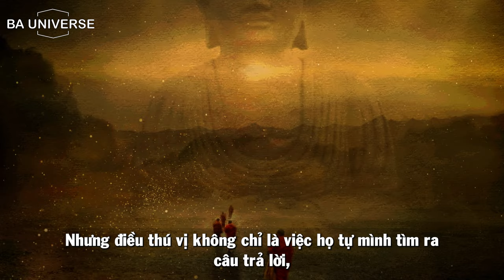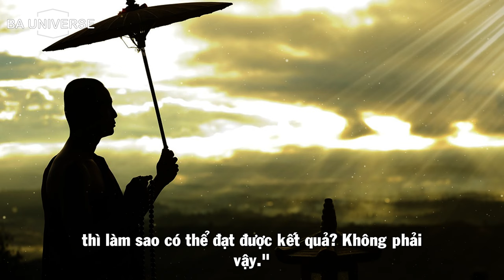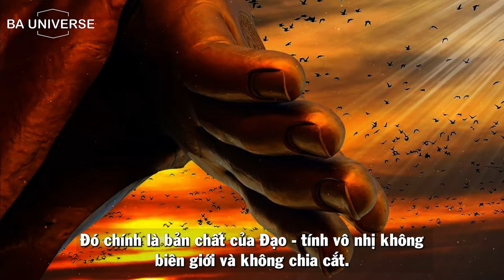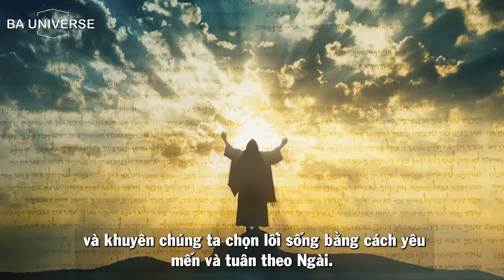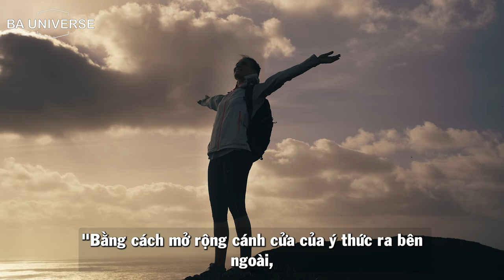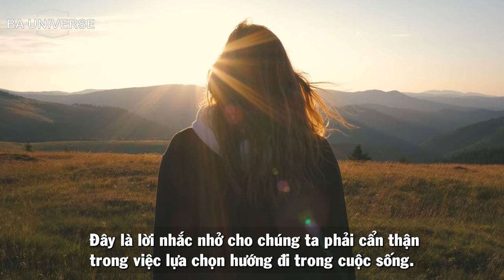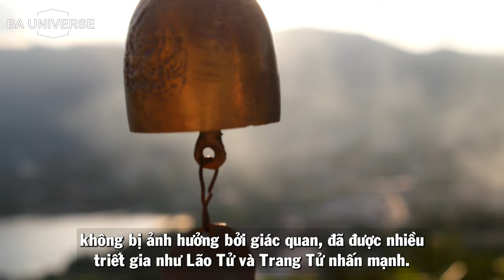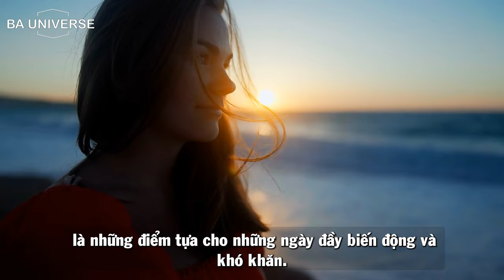Phải Chăng Bí Ẩn Tối Thượng Về Con Đường Giải Thoát Đã Được Tiết Lộ? | BA Universe